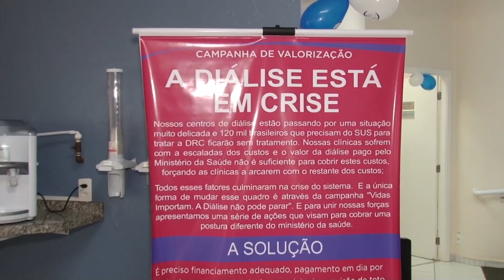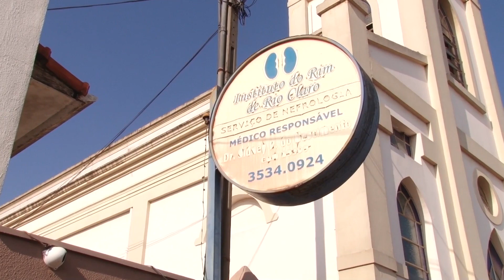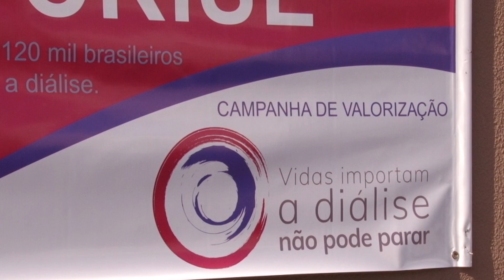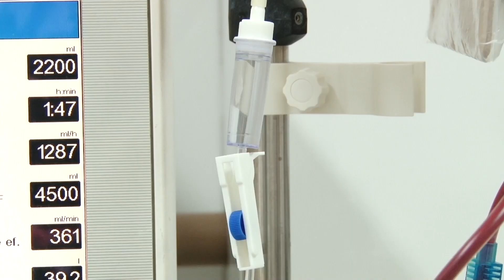Falta de reajuste complica situação de hemodiálise em todo país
Em Rio Claro, tratamento acontece no Instituto do Rim, ligado a Santa Casa. Hospital afirma que prefeitura faz os repasses, porém Governo Federal não reajusta valor há muito tempo, o que dificulta o serviço.